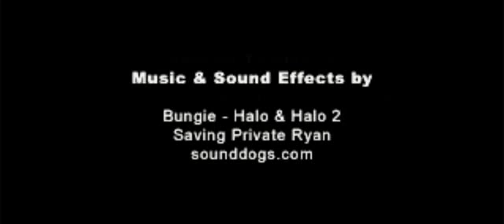Saving Private Cyan #1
Episode 1: Taking Zanzibar